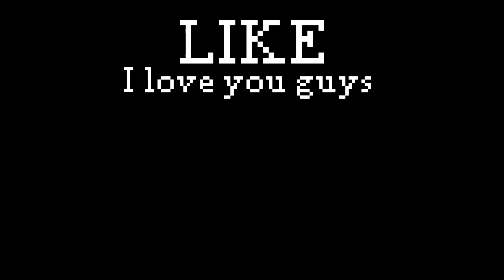bathrooms be like